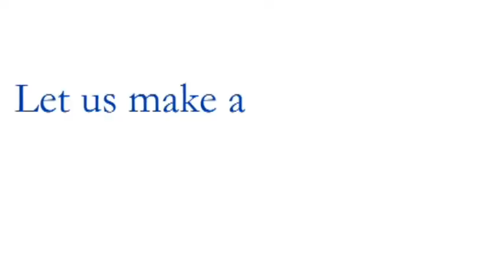Elizabeth City State University Spotlight: Dr. Shawnya Harris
This is a university promotion video to highlight Dr. Shawnya Harris and the Visual Art Department At Elizabeth City State University.